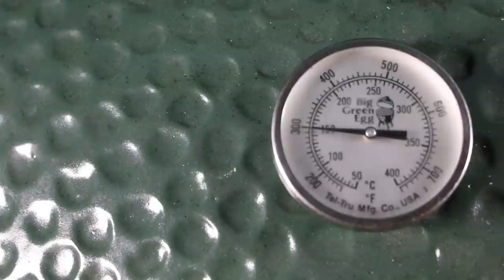Truffled Flank Steak - Reverse Seared on the Big Green Egg - COOK WITH ME.AT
Ingredients:

Flank steak
Truffle oil

xxxxxxxxxxxxxxxxxxxxxxxxxxxxxxx

Used tools & products:

Global Knife

xxxxxxxxxxxxxxxxxxxxxxxxxxxxxxx

Preparation:

Slightly drizzle the Flank with truffle oil from both sides, season to taste with salt flakes (we used Maldon Sea Salt Flakes) and rub in well.

Prepare your Big Green Egg for indirect heat and cook the flank for about 20 minutes at 150°C / 300°F until an internal temperature of 50°C / 122°F is reached.

Remove the conveggtor and oil the cast iron grid. Open all vents to reach a very high temperature and sear the Steak for 90 seconds on each side and turn for 90° after 45 seconds to ensure a proper branding.

Let the me.at rest for about 5 minutes, season to taste with pepper and cut into thin slices against the me.at fibres.

Artist: The Passion HIFI
Titel: My own revolution

The artist granted a licence for free use at soundclick.com

A special thanks goes to Global Knifes - Ankerkraut and Big Green Egg Austria